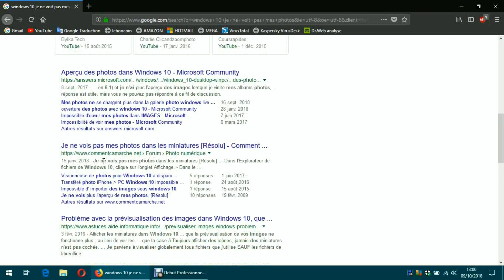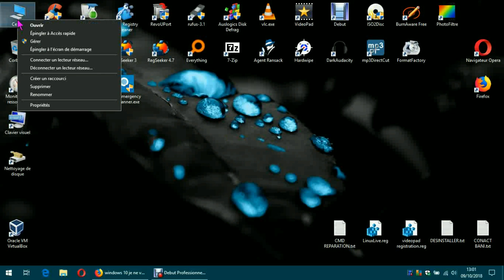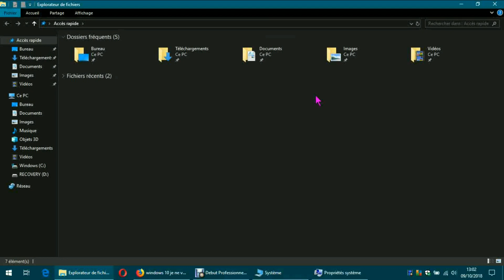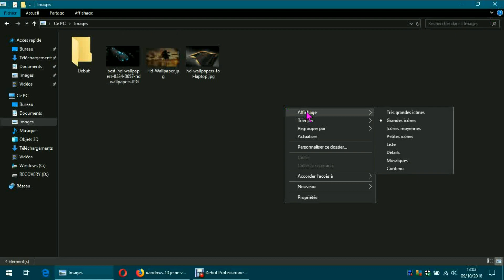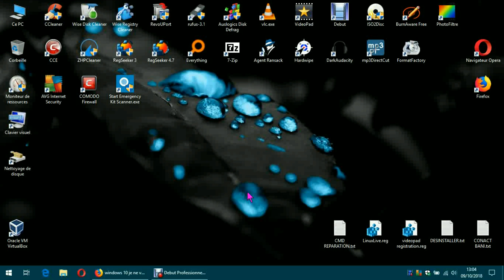windows 10 je ne voit pas l'aperçu de mes photos images ? ! (solution/ FR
du faite de migrer a Windows 10 ceci ma effectivement décocher la case correspondante.
il suffit de la re-cocher.